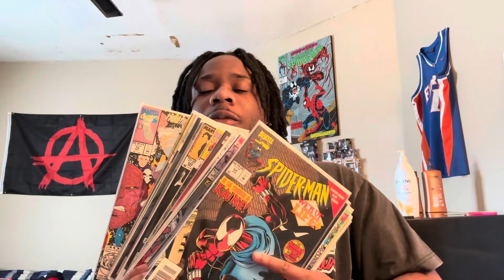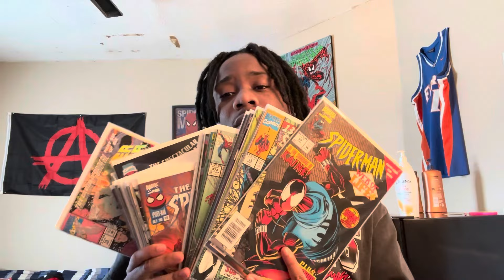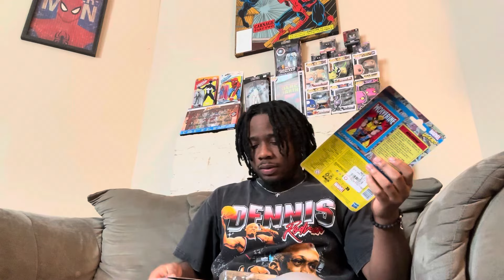RoomTour (New Year) + Shoe Collection